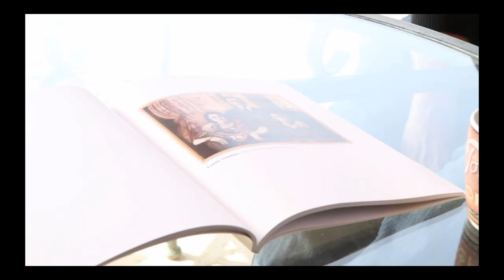יוסי דואר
The artist's statement:

"Body and Color" figurative works concentrate on people, alone or in company, men and women, in leisure or in movement, and the story they convey .The works treat them with humor, sometimes in a grotesque way or with a certain smile. That's the way I see them, that's the way   I love them- familiar or strangers

After many years of activity in the business and financial world in high level managerial positions,    I have retired from my executive positions and returned to my old and renewed love for painting

 I have studied  painting for several years in the "Kibuzim Artists Workshop " and in the external courses of "Avni Institute of art and Design" art school in Tel-Aviv-Israel. Today I   paint  in a small group of artists in  the workshop  of the artist Assi Meshullam in Tel-Aviv.

Most of the paintings in this catalog composed a full scale exhibition in the "Gallery On The Lake" in Raanana-Israel,
And part of them were exhibited last year in  the gallery
"Memoire De L'Avenir in Paris

                   Yossi Douer